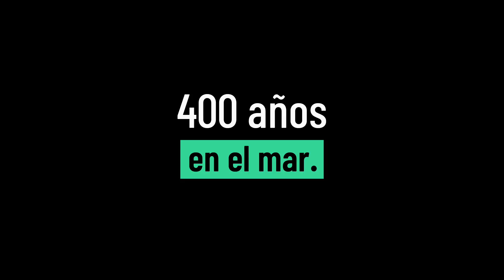Sin Plástico - Perro Oso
Los desechables pasan 1 hora en tu mesa, 400 años en el mar. Ahórrate el 🐶🐻 de utilizar plástico innecesario.